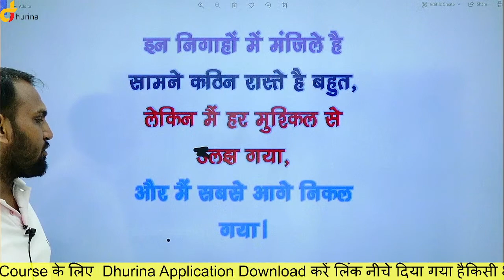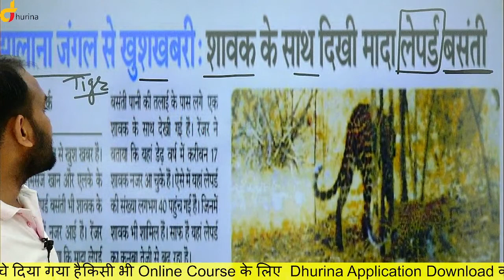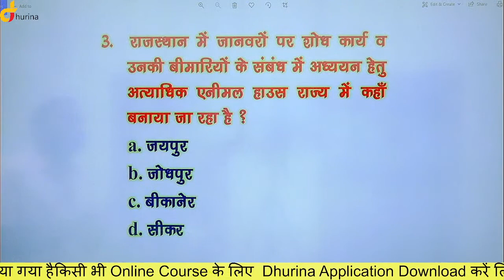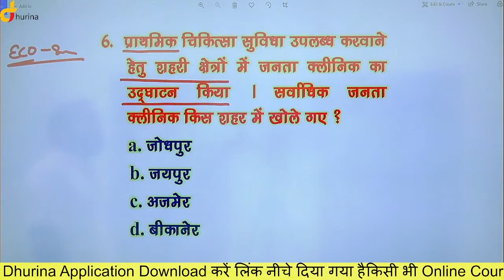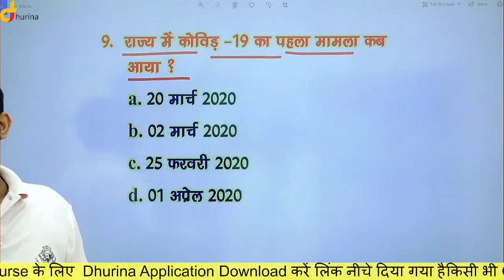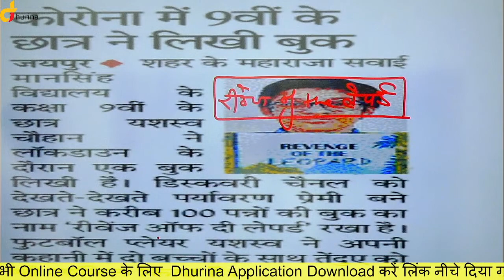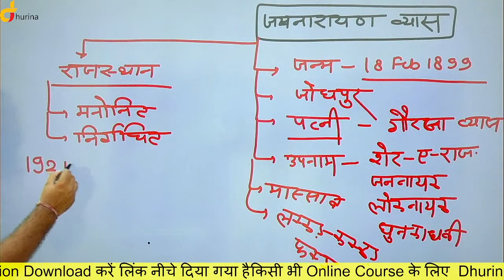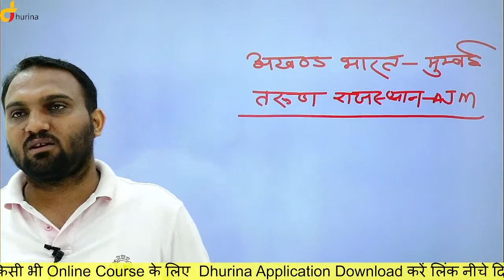14 July || Current Affairs And Daily News Live Class || By Subhash Charan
14 July || Current Affairs And Daily News Live Class || By Subhash Charan

1.  Reet l & II (Science) Combo Pack By Subhash Charan

2.  Railway Group-D Complete Course By Subhash Charan Sir & Team's (B7)

3.  Reet l & II (Social Science) Combo Pack By Subhash Charan

4.  Airforce 'Y' Complete Course - By Subhash Charan & Team

5. 2nd Grade Complete Course By Subhash Charan Sir & Team's (B7)

6.  Vanpal Vanrakshak Complete Course By Subhash Charan Sir & Team's (B7)

7.  High Court Group-D Complete Course By Subhash Charan Sir & Team's (B7)

8.  BSTC Complete Course By Subhash Charan Sir & Team's (B7)

9.  PTET Complete Course By Subhash Charan Sir & Team's (B7)

10.  Agriculture Supervisor Complete Course ~ BY Subhash Charan Sir

11. College Vyakhyata Complete Course By Subhash Charan Sir & Team's (B7)

12. Stenographer Complete Course By Subhash Charan Sir & Team's (B7)

13. Rajasthan GK Complete Course By Subhash Charan Sir & Team's (B7)

14. REET Level-ll (Social Science) Complete Course ~ BY Subhash Charan Sir

15.  Airforce 'X' Complete Course - By Subhash Charan & Team

16.  Gram Sachiv Complete Course By Subhash Charan Sir & Team's (B7)
17.

18.  PTI GK Complete Course By Subhash Charan Sir & Team's (B7)

19. Army Complete Course By Subhash Charan Sir & Team's (B7)

20. SI Hindi Complete Course By Subhash Charan Sir & Team's (B7)

21. REET Level-ll (Science) Complete Course ~ BY Subhash Charan Sir

22. SSC GD Complete Course By Subhash Charan Sir & Team's (B7)

23. India GK Complete Course By Subhash Charan Sir & Team's (B7)

24. Electrical Engineering RSMSSB JEN (Diploma Holder) Complete Course By Subhash Charan & Team

25.  Lab Assistant GK Complete Course By Subhash Charan Sir & Team's (B7)

26.  Patwar Complete Course By Subhash Charan Sir & Team's (B7)

27.  RAJASTHAN JEN & AEN (ELECTRICAL) Complete Course By Subhash Charan & Team

28. RPSC RAS Pre. Complete Course By Subhash Charan Sir & Team's (B7)

29. Sub Inspector (SI) Complete Course By Subhash Charan Sir & Team's (B7)

30. REET Level-1st Complete Course ~ BY Subhash Charan Sir

31. Pashudhan Sahayak GK Complete Course By Subhash Charan Sir & Team's (B7)

32. JEN GK Complete Course By Subhash Charan Sir & Team's (B7)

33. LDC High Court Complete Course By Subhash Charan Sir & Team's (B7)

34. 1st Grade School Vyakhyata Complete Course By Subhash Charan Sir & Team's (B7)